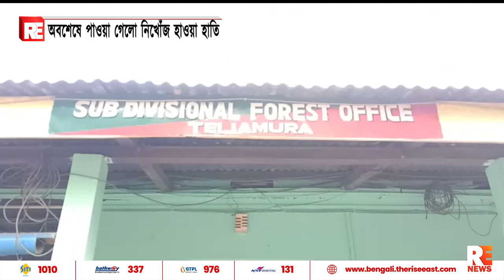অবশেষে পাওয়া গেলো নিখোঁজ হাওয়া হাতি